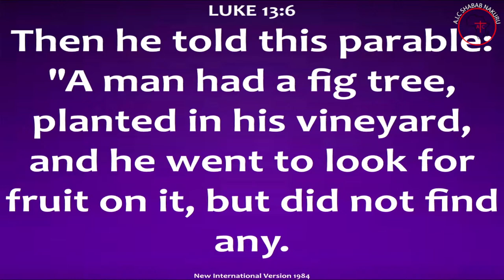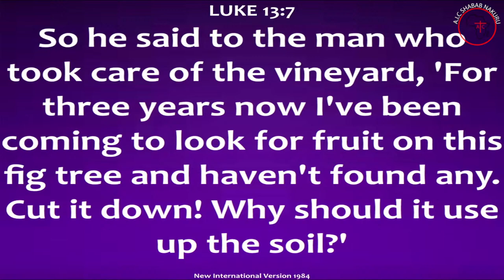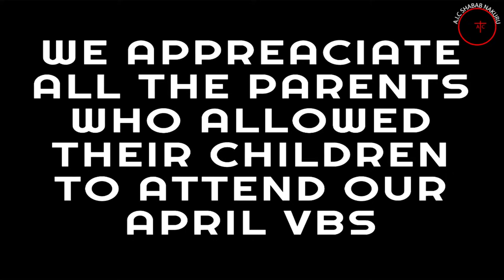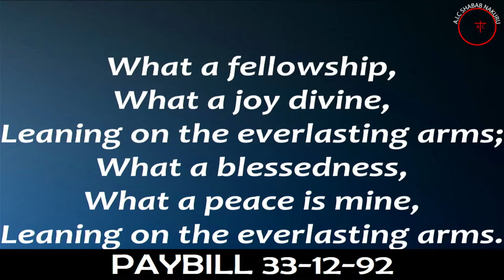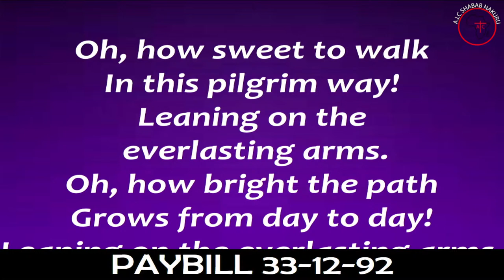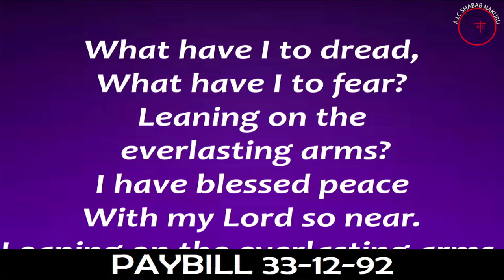1ST SERVICE: PST. SHEPHERD) 21/04/2024 TOPIC:BEARING FRUITS OR BE CUT DOWN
2024 THEME:    BEARING  GOOD FRUITS FOR JESUS . JOHN15:16